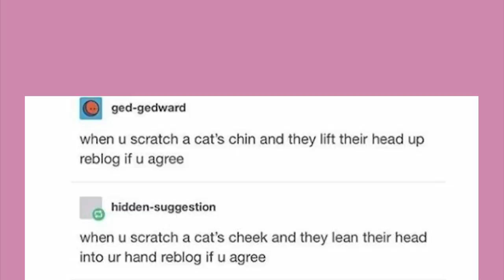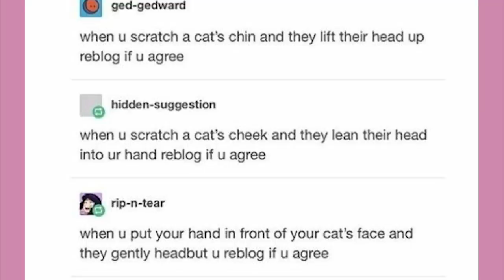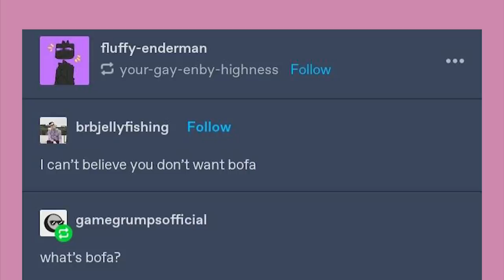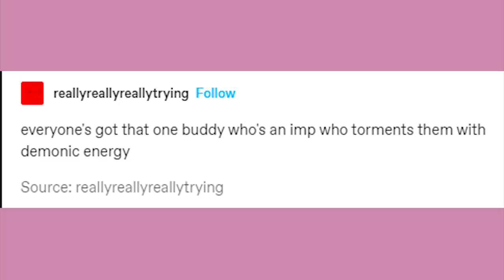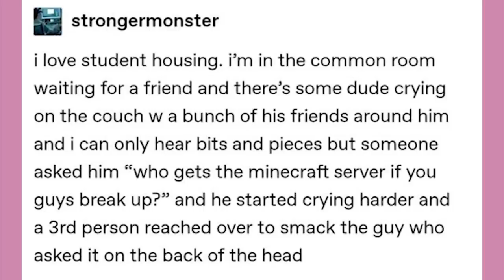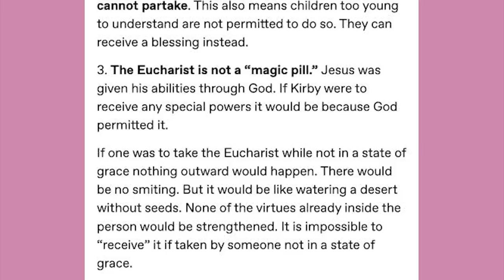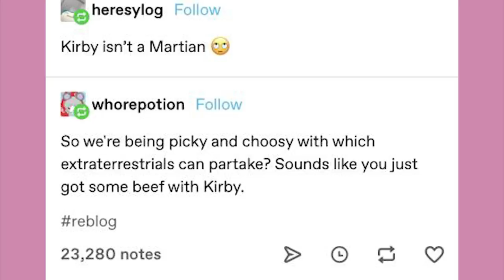Egg vs Electric Fan | Late Night Tumblr Posts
EDITOR- Andy

Got Stuff You'd like to Send? Send it to:
P.M. Seymour